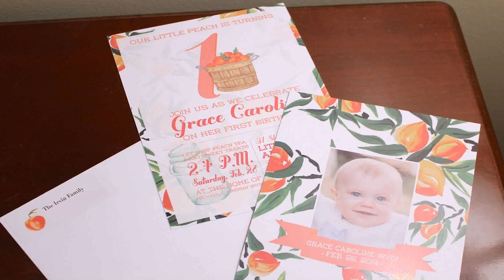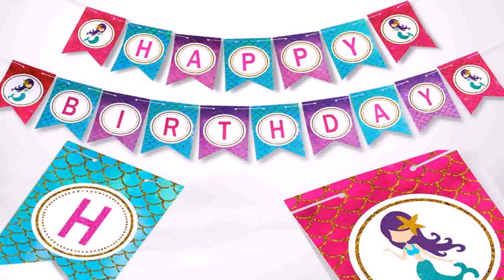Party Supplies For Baby Girl First Birthday